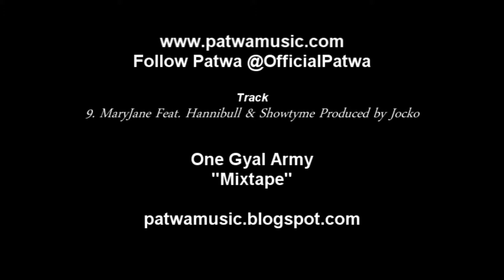Patwa-MaryJane Feat. Hannibull & Showtyme Produced by Jocko Video (One Gyal Army)